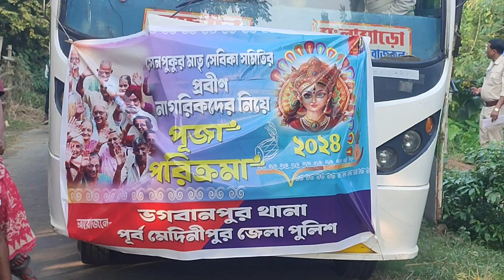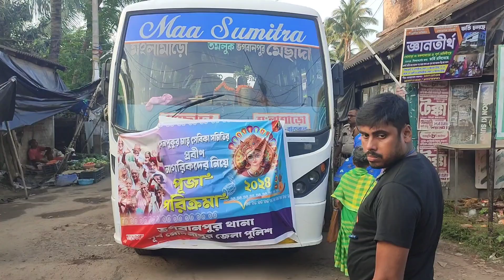বয়স্ক প্রবীণ নাগরিকদের সঙ্গে নিয়ে পুজো পরিক্রমা করলেন ভগবানপুর থানার পুলিশ।P3 NEWS BANGLA#